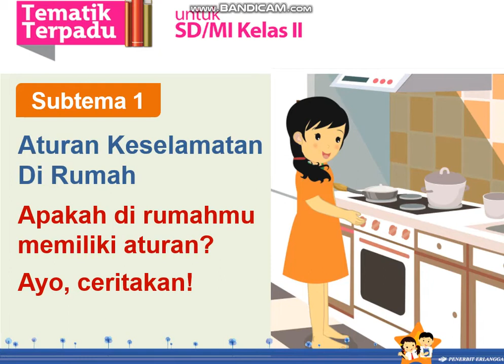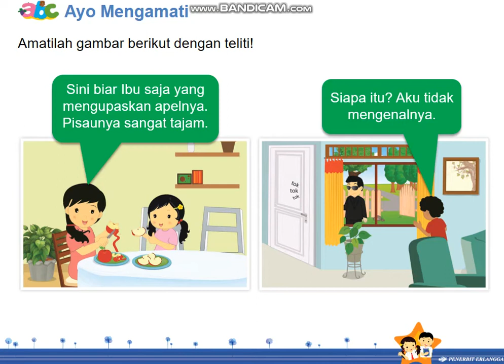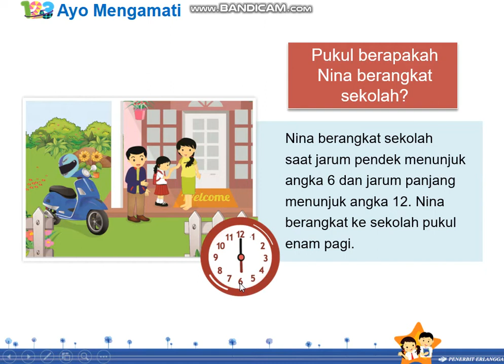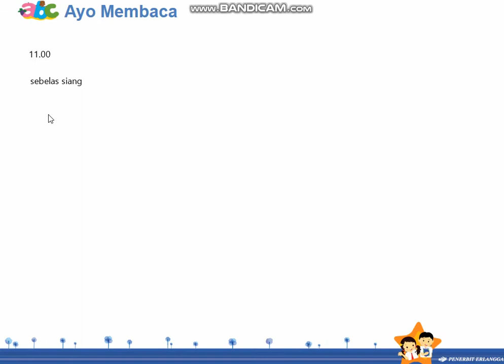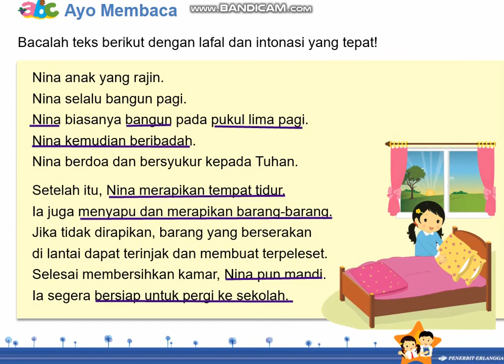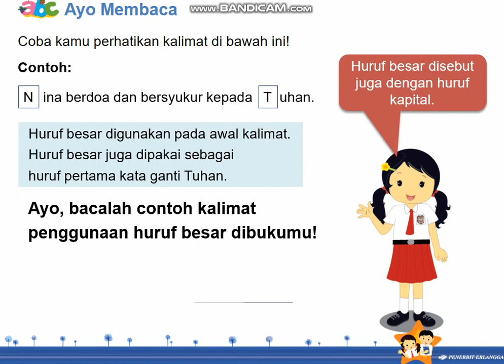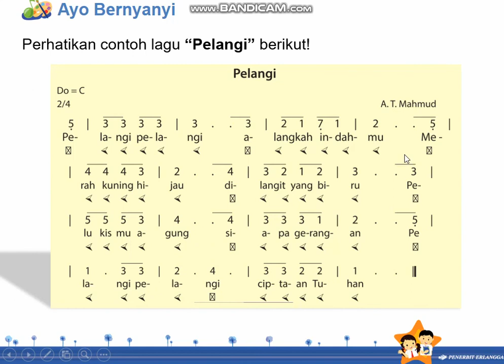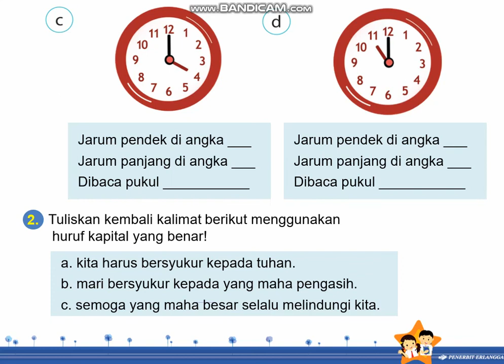Tema 2H ST 1 PB 1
Pembelajaran Tematik Kelas 2A

Sumber buku
Tematik Terpadu 2H
Penerbit Erlangga